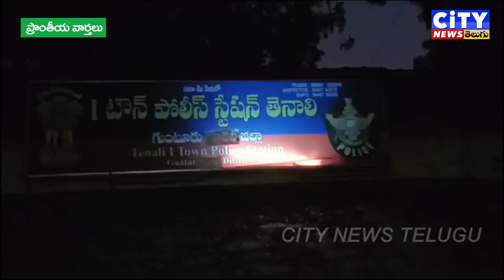తెనాలి 1 టౌన్ పోలీస్ స్టేషన్ కేసులో ముద్దాయి అరెస్టు... తెనాలి డి.ఎస్.పి ఎమ్.రమేష్ బాబు